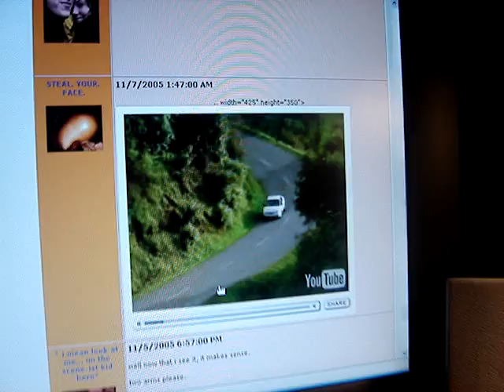car lolzz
scary car video w/ orc thing